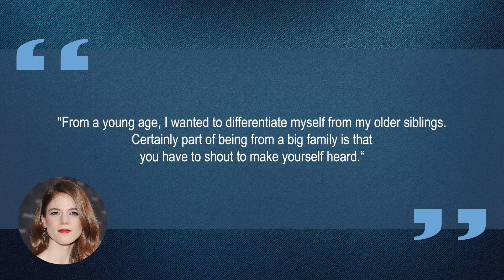10 Things You Didn't Know About Rose Leslie | Star Fun Facts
Some things you probably didn't know about Rose Leslie